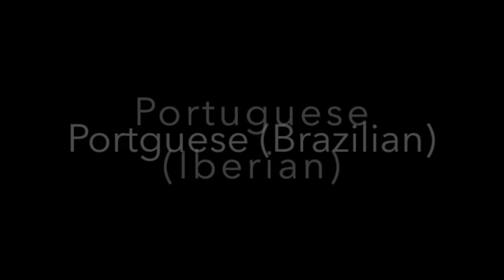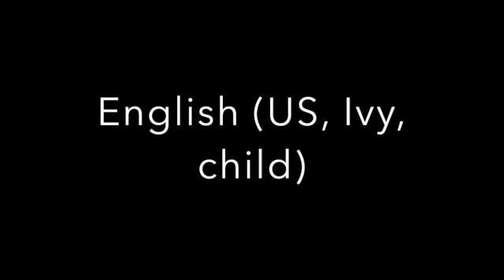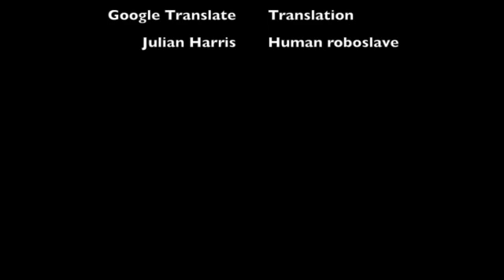Amazon Polly voice samples with Google Translate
Amazon Polly is a text to speech service that allows text in a wide variety of languages and accents. I get Polly to say the following phrase "It's tremendously exciting how emerging technology has the potential to change the world. Every day there seems to be a new amazing thing that can help us all" with translations into the right language using Google Translate.